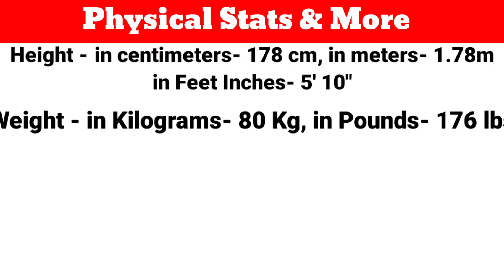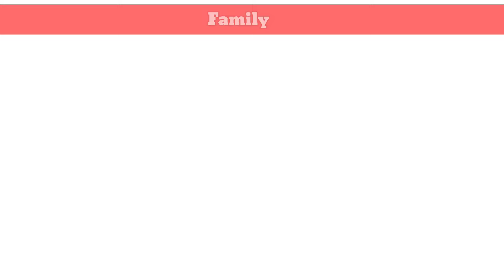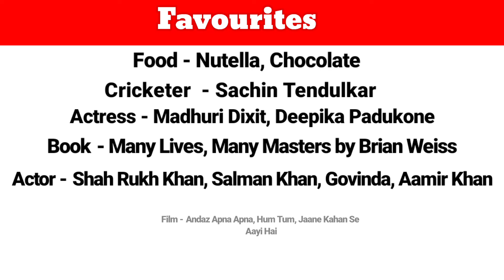Zaheer Iqbal || Zaheer Iqbal Biography 2024 || starbiography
(98% Biography by starsunfolded)